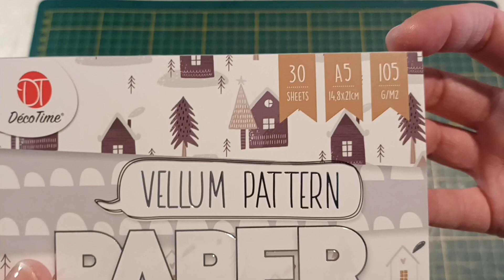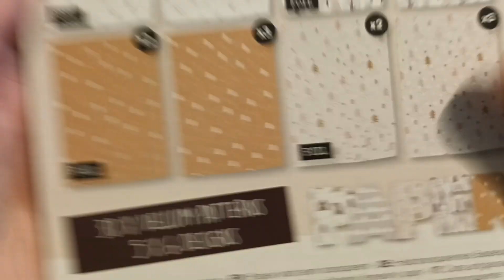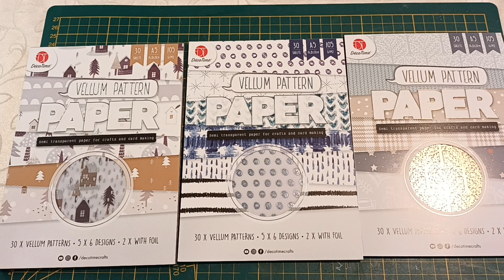haul action vellum pattern paper